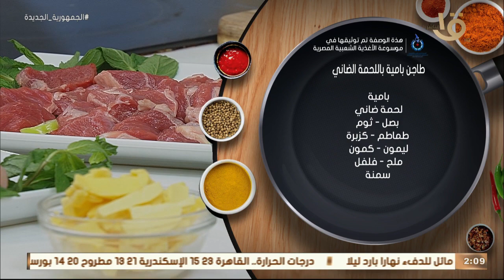أكلة أمي | حكاية تانية وطعم تاني خالص .. " طاجن بامية باللحمة الضاني " بتركاية المغازي المختلفة